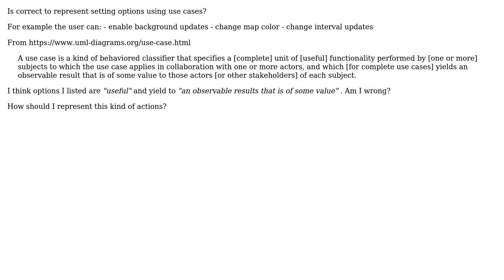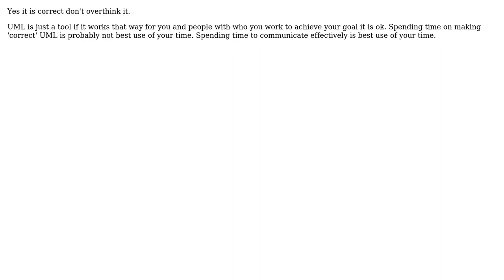Software Engineering: Can I use UML use cases to model settings?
With thanks & praise to God, and with thanks to the many people who have made this project possible! You are responsible for your own actions.